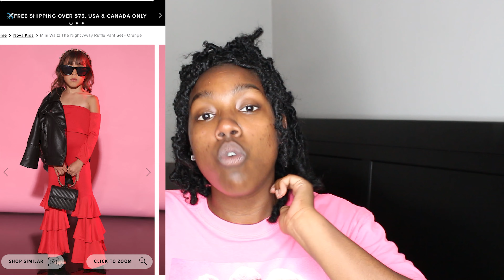NOVA KIDS BY FASHION NOVA REVIEW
Fashion Nova should be ashamed of themselves with some of these outfits. These little girl are no more then 7 and they are dressed up in these grown women outfits. There is some cute clothing on the website. Check out the website yourself to judge for yourself. These kids are no cute and styles fire ! but its to much for their age.

Music everyone if you have any question or concerns dm my on IG or leaving a comment.